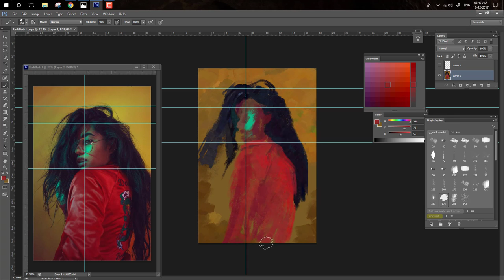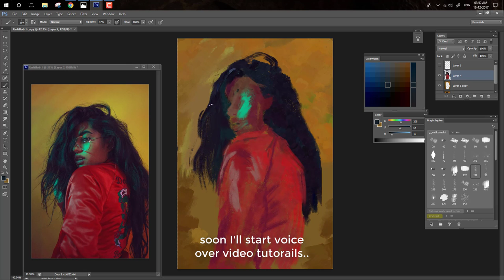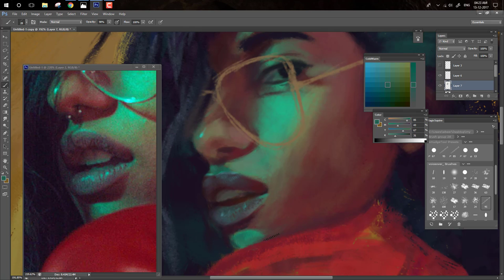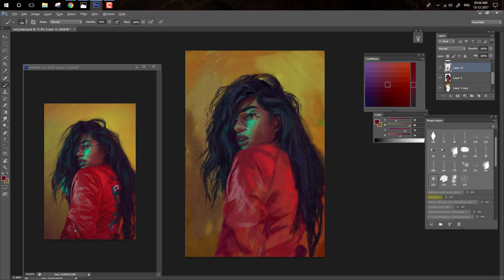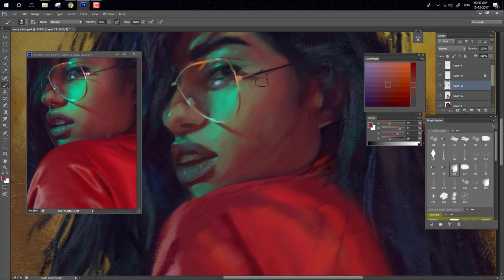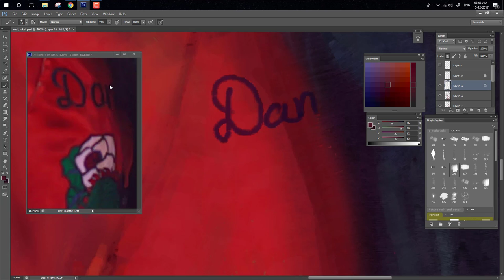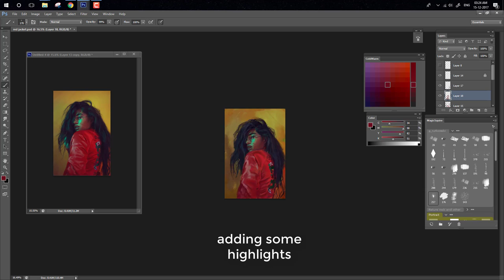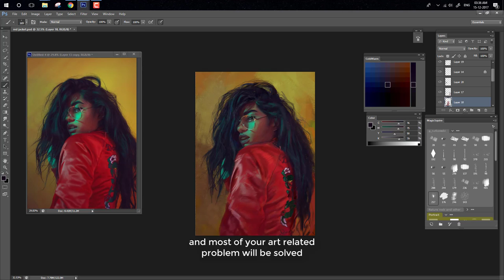Girl in Red Jacket Digital painting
Tablet used Huion 610
Follor me::